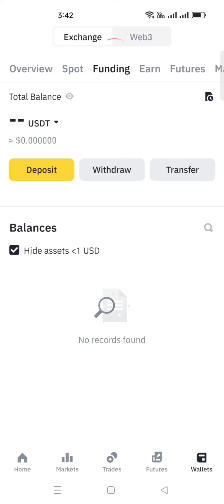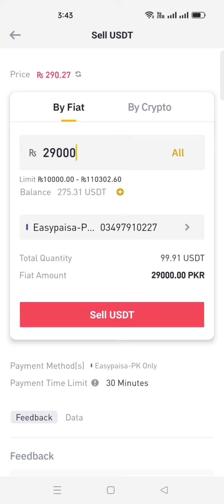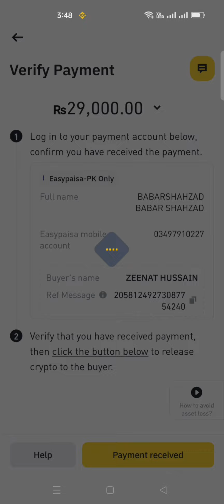How to Sell USDT From Binance || How to withdraw cash from Binince | USDT to Bank Transfer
How to Sale USDT From Binance || How to Convert USDT to PKR on Binince